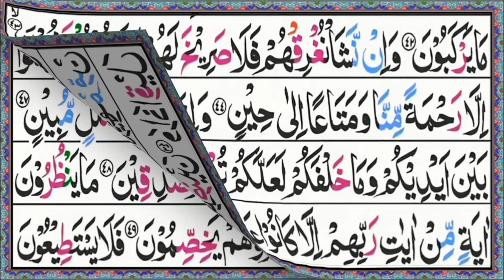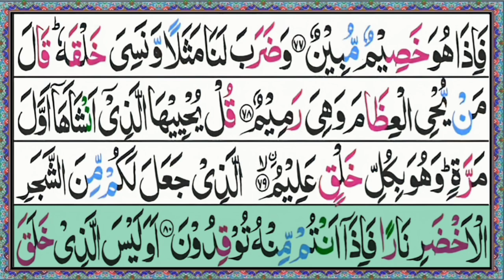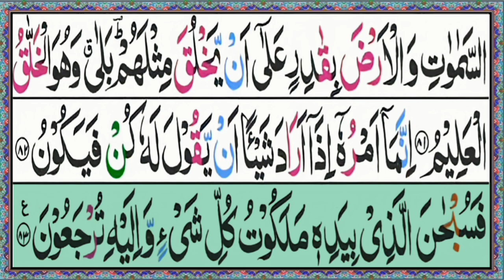Surah yasin Fast Recitation | Episode 56 | Surah Yasin(yaseen)Full HD with arabic text